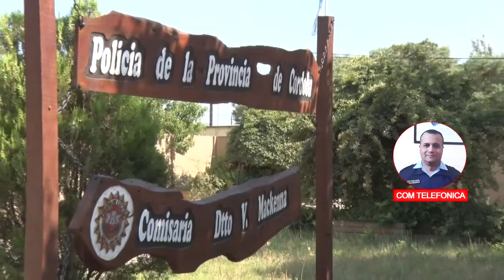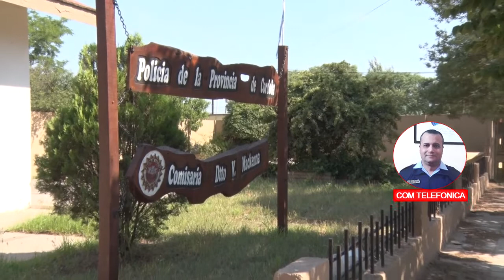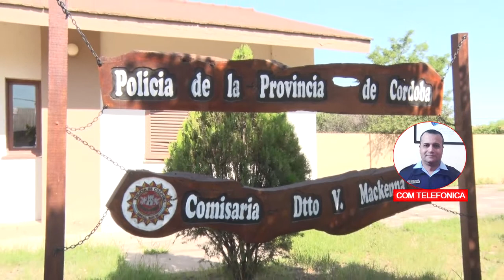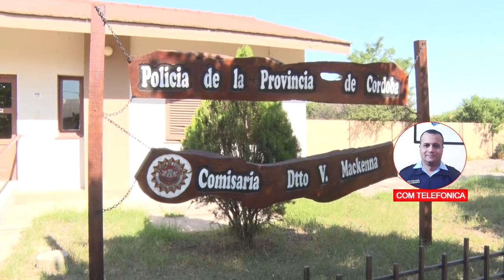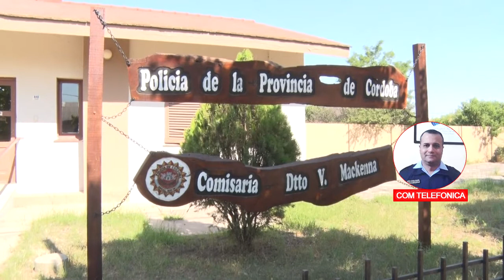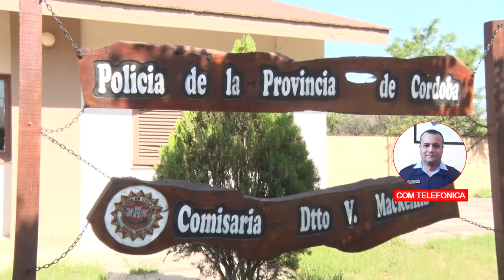LUCAS SILVEYRA SUB JEFE DEPENDENCIA POLICIAL FALTAS Y CONTRAVENCIONES DEL FIN DE SEMANA